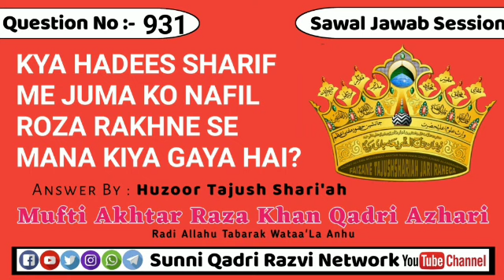KYA HADEES SHARIF ME JUMA KO NAFIL ROZA RAKHNE SE MANA KIYA GAYA HAI?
Sawal#⃣9️⃣3️⃣1️⃣KYA HADEES SHARIF ME JUMA KO NAFIL ROZA RAKHNE SE MANA KIYA GAYA HAI?